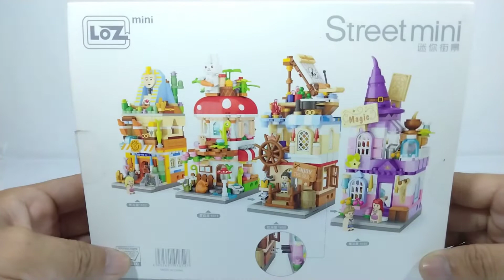Brick Collection Loz Mini Street Aqypt Theme House speed build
hi guys, i just want to share my brick collection hobby, there are sembo blocks, LOZ, Lego, Lepin, xinbao and others,thank you for watching. wait for the next collection.Please support my channel with subscribe,like and share thank you